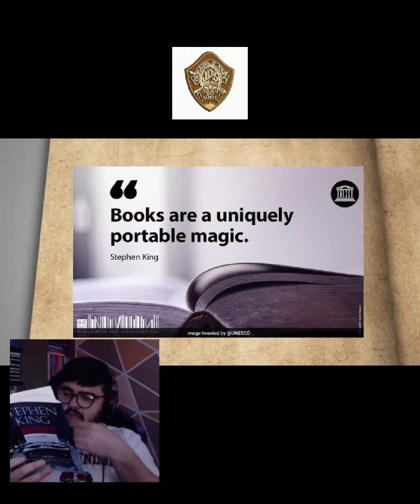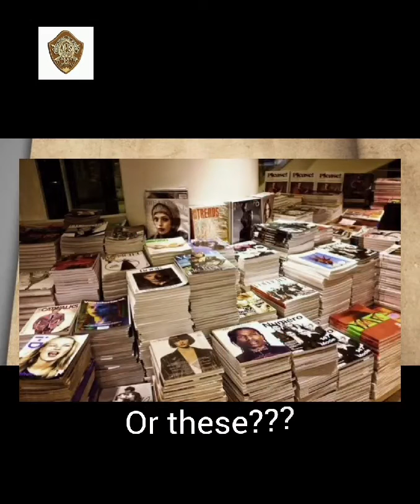Julien Day School, Howrah Presents World Book Day 2024